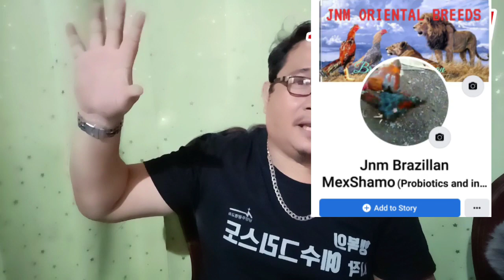TUBIG SA CONDITIONING